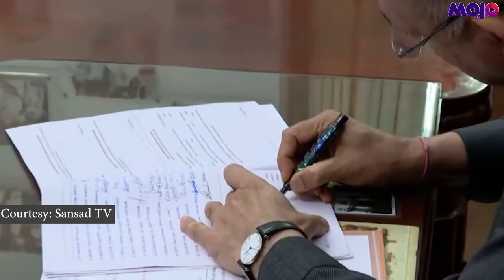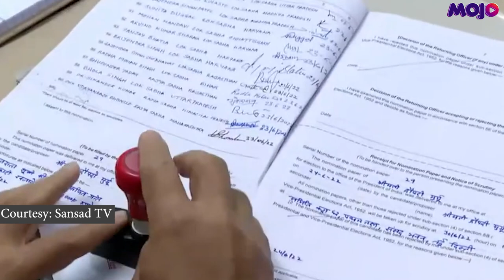Road To Raisina | NDA Presidential Candidate Droupadi Murmu Files Nomination In Presence Of PM Modi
NDA's pick for President Droupadi Murmu filed her nomination on Friday in the presence of Prime Minister Narendra Modi, Union home minister Amit Shah, BJP chief JP Nadda among others. Several Union cabinet ministers and chief ministers of BJP, NDA ruled states were also present in at Parliament building. Presidential polls are scheduled to take place on 18 July 2022.